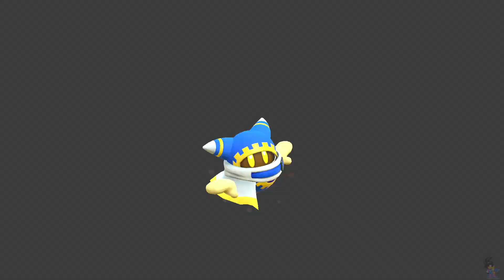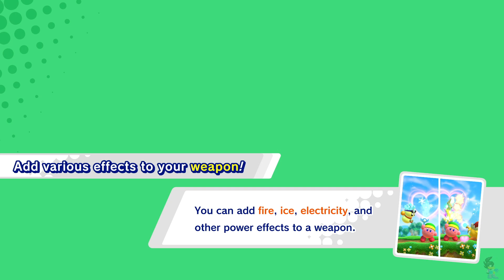Kirby Star Allies (1)- Start-up, World of Peace: Green Garden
I've... never tried a kirby game before aside of demos and some spin offs like Dream Course and Air Ride, I still gotta play some of the 2D ones. As I got the game with all of the updated contents, I have a lot of stuff unlocked. So much for me simping for King Dedede